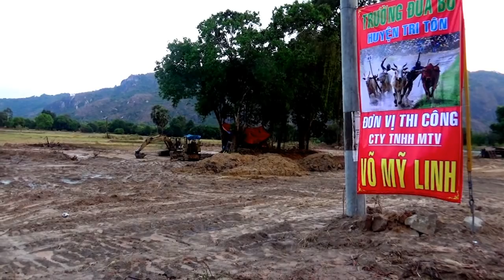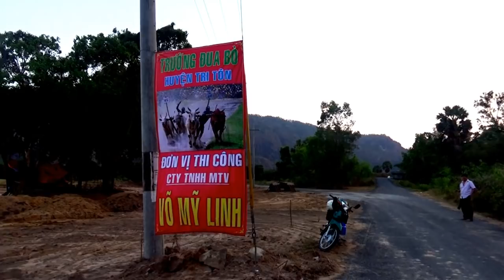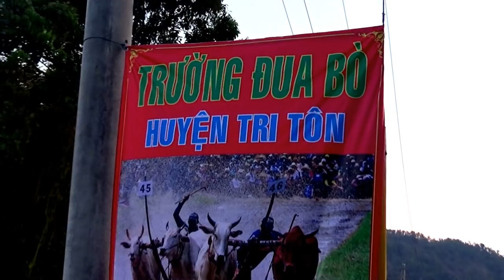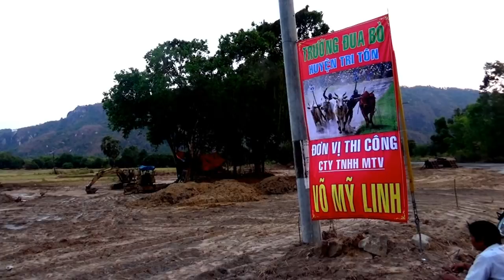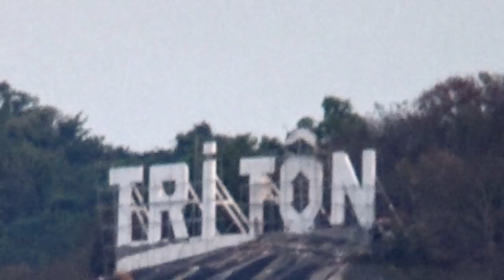Một cơn mưa trái mùa giải nhiệt cho những ngày nắng nống - Tri Tôn, An Giang 22/03/2019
Phát hành bởi : Nhà trọ Vĩnh Phước / Edited by Vĩnh Phước Homestay